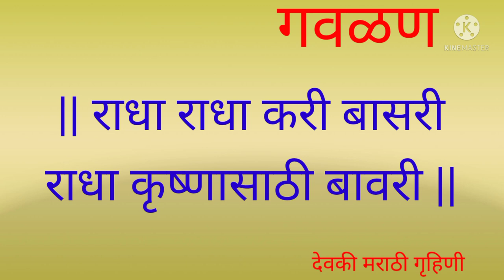गवळण राधा कृष्णाची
गवळण